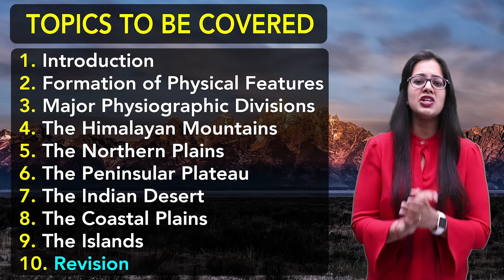Physical Features of India (Introduction) | Chapter 2 | Class 9 | PuStack